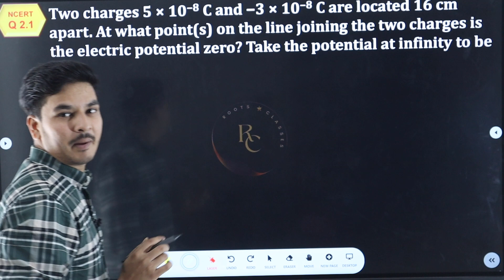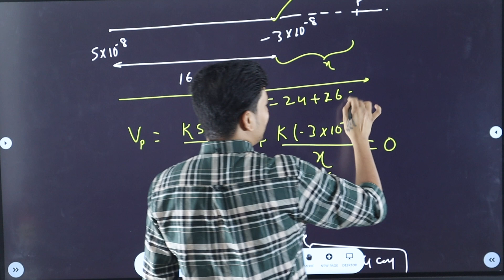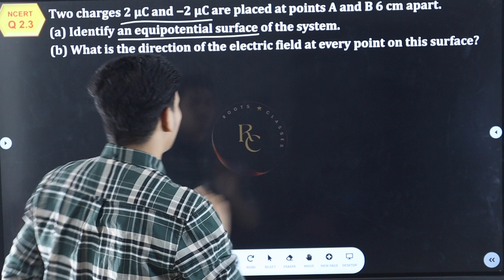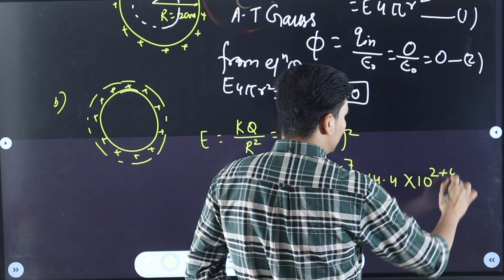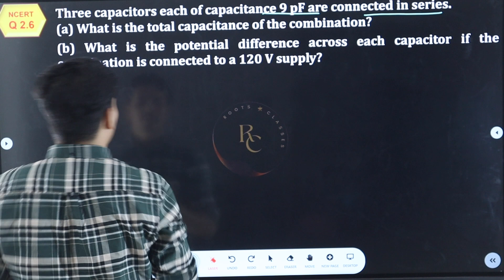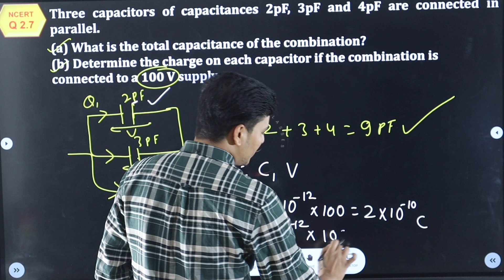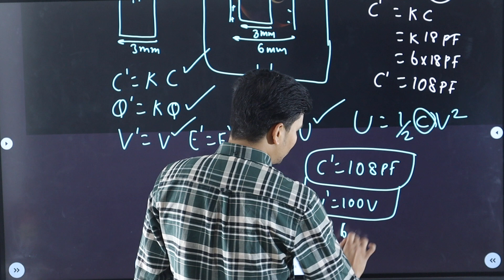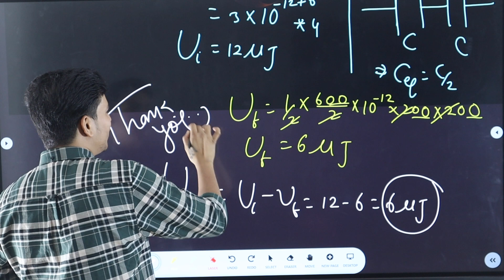Class 12 Physics Chapter02 | Electric Potential & Capacitance -NCERT Solutions 2023-24 | AkashAryan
Chapter-02 Updated ncert 2023-24  solution Electric Potential and Capacitance
This meticulously crafted solution guide is designed to assist students of Class 12 Rationalised 2023 NCERT Physics in understanding and mastering the concepts presented in Chapter 2:  Electric Potential and Capacitance. With clear and concise explanations, step-by-step solutions, and illustrative diagrams, this comprehensive resource equips students with the necessary knowledge and problem-solving skills to excel in this fundamental topic. Whether it's understanding the basics of electric charges, exploring Coulomb's law, or analysing electric fields and their properties, this guide serves as an invaluable companion, providing clarity and confidence to students as they navigate through the intricacies of electric charges and fields.